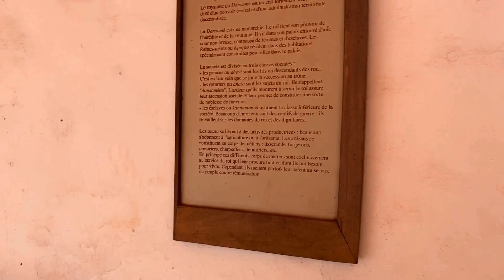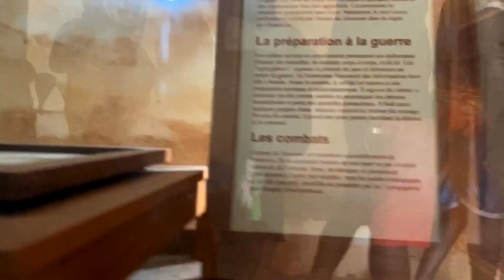Living in Cotonou, Benin | The Ancient Dahomey Palace Tour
Hi loves in this video i'll be showing the Ancient Dahomey Palace in Abomey, their Artifacts and its environs.

Videos you'll like;

INSTAGRAM; @thesophieyang
TWITTER; @thesophieyang
SNAPCHAT; @thesophieyang

if you got to this point i love you!
Now Comment ''TSY'' if you got to this.